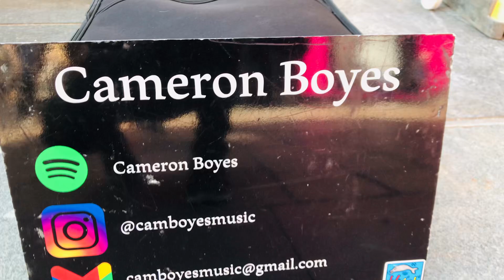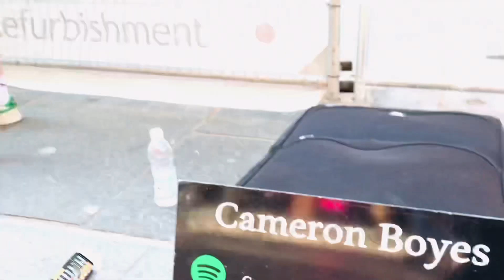Cameron Boyes Tv4u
Glasgow Tv4u TOTTevents.
This channel has videos of Music Artists  filmed performances in & around the streets of Glasgow’s City Centre Scotland Uk.
Found by Sound Certified
FoundbySound Music@Tv4u XyZ@Tv4u Glasgow@Tv4u